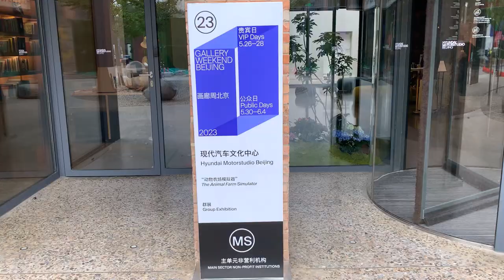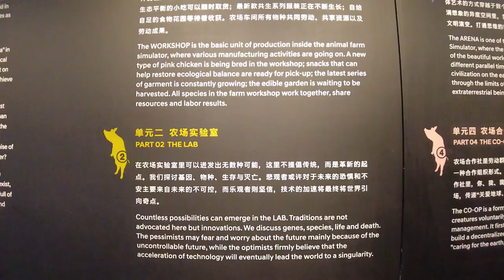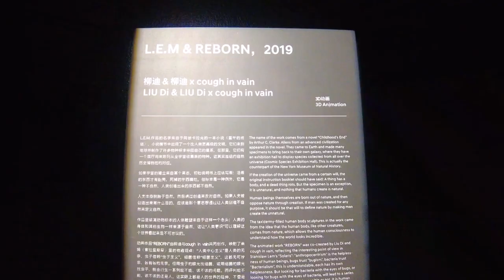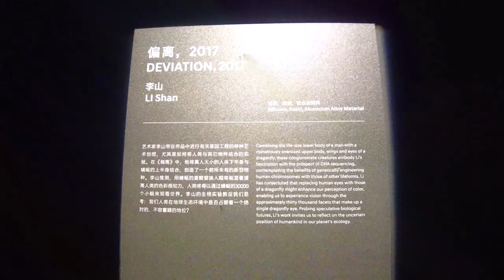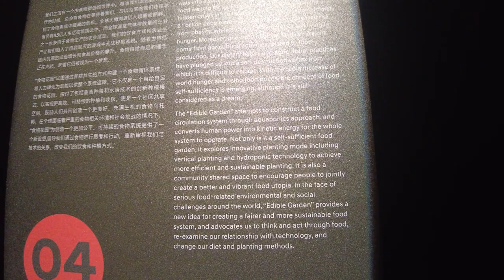Hyundai Motorstudio Beijing Contemporary Art & Culture Exhibitions SS2023 Beijing Gallery 北京现代汽车文化中心